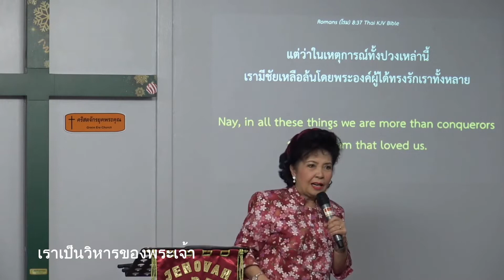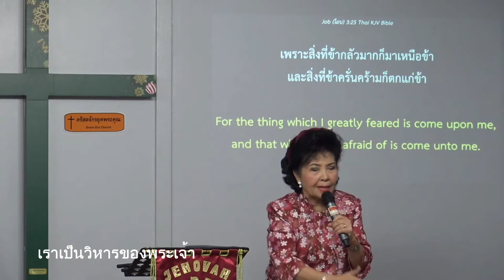เราเป็นวิหารของพระเจ้า 200301